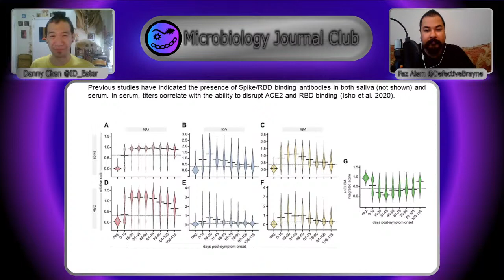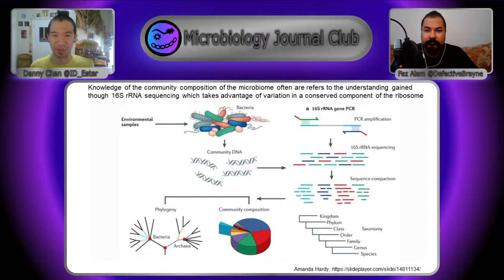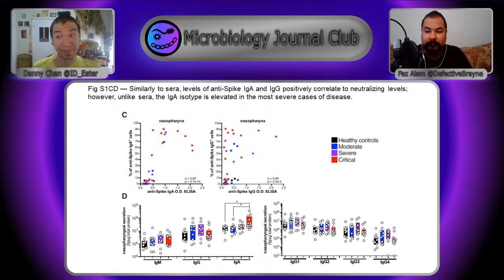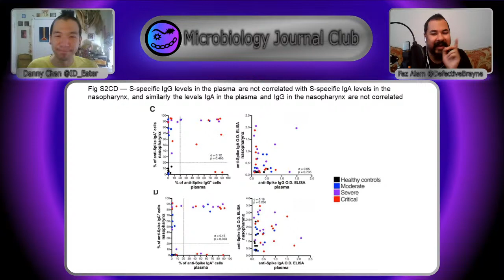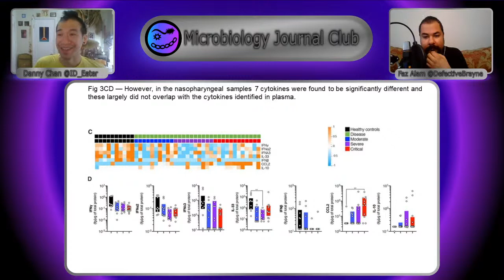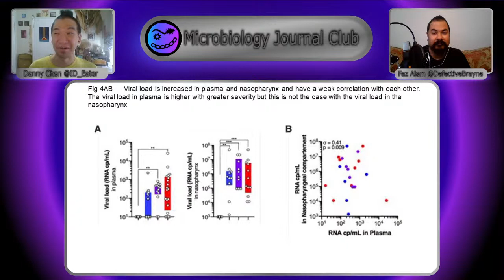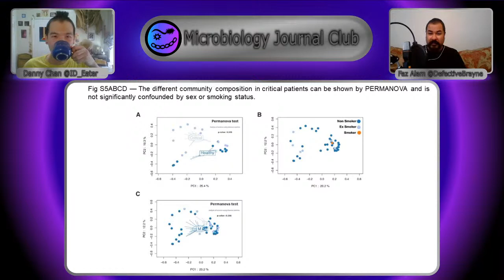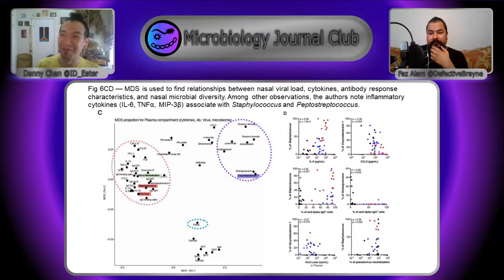Deep Dive: SARS-CoV-2 infection confounds mucosal immunity and the alters the microbiome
This week we will be doing a deep dive, looking at how Vaccination protects against SARS-CoV-2 by reducing inflammation.

@ID_Eater or @Defectivebrayne using